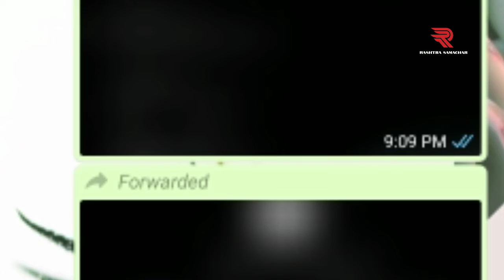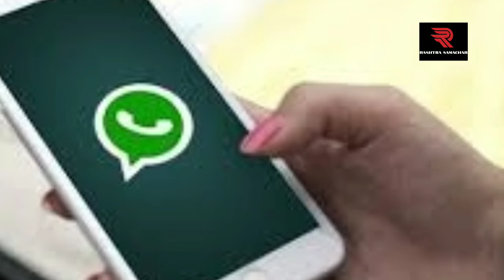WhatsApp का नया फीचर जानकर आप भी चौंक जाएंगे, अब बड़ा दिखेगा फोटो और वीडियो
Instant messaging app WhatsApp has released a new feature for its users. After the update that the company has released, now photos and videos will appear bigger in WhatsApp chat than before. The company has announced this feature through a tweet, as well as an example of how the new feature will appear.
Actually, when a photo was sent on WhatsApp, its preview was visible in square shape. That is, if the photo is long, then it was cut in the preview. To view the photo in full, you had to open it. However, now after downloading the photo, you will be able to see the picture completely without even opening it. The preview of the picture will be of the same size.
Apart from photos, this feature has also been released for videos. This is not a big change of WhatsApp, although it is definitely useful. WhatsApp introduced this feature for iOS users in the App Store last month with update version 2.21.71. It seems that this feature has now become available to all WhatsApp users.